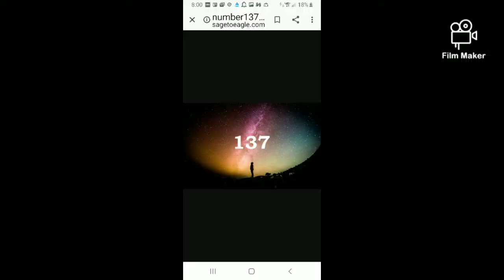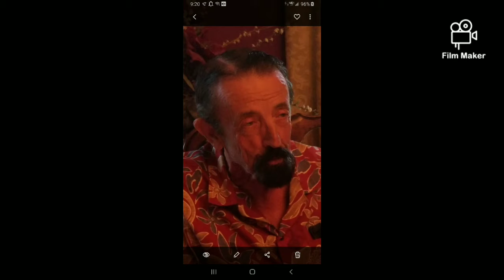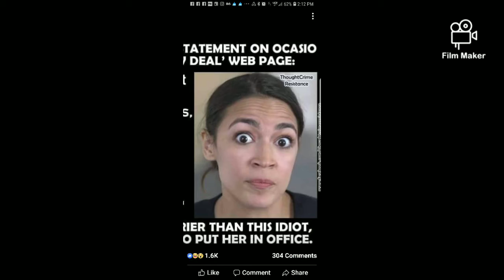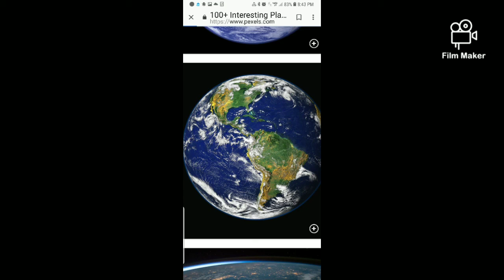January 7, 2020